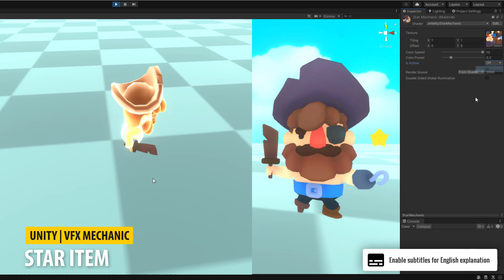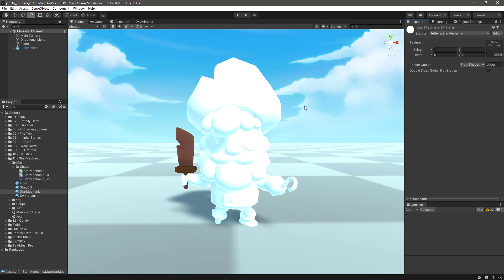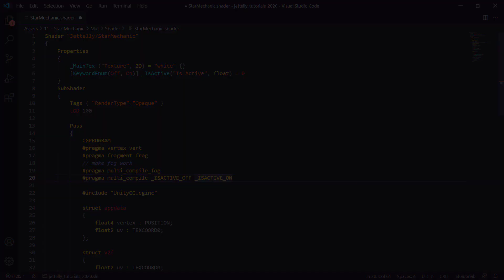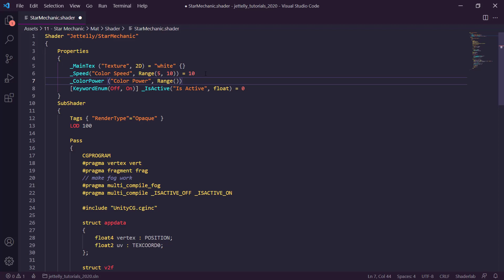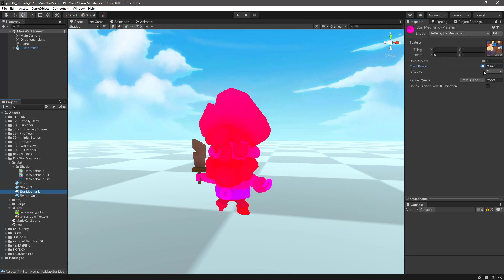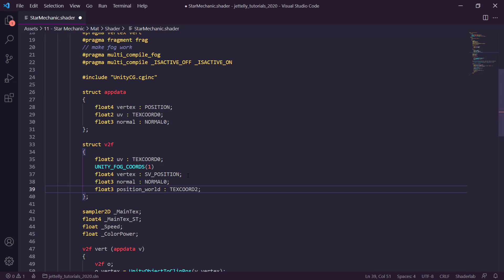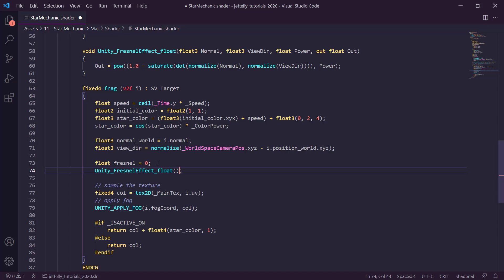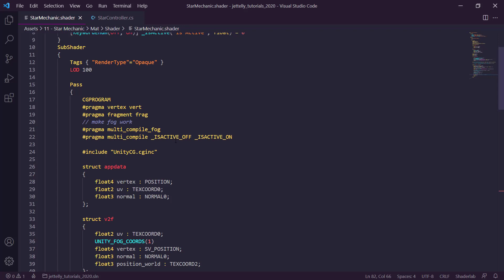Recreamos la estrella de Super Mario y FUNCIONA!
Que tal JetGuys! somos Jettelly Team y en esta ocasión recrearemos uno de los efectos más típicos de Nintendo, la estrella de Super Mario (Super Mario Star Power Up). Este ítem te permite ser invencible por un determinado tiempo y gráficamente se representa con un efecto de mutiples colores aditivos sobre la textura del personaje. Averigua como generar este efecto muy útil para tus proyectos en Unity. Que lo disfruten !